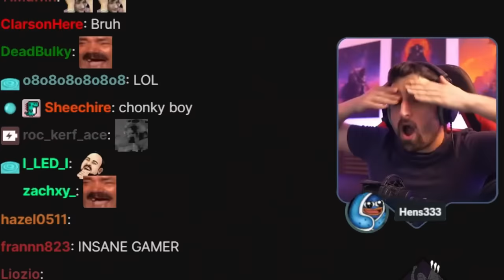Top Tier Knight vs Skull Merchant Showcase | Dead by Daylight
00:00 Intro & Context
01:01 Sponsored Segment
01:57 Round 1 - Recap
02:22 Round 2 - Knight
10:57 Round 2 - Skull Merchant
23:35 Round 3 - Knight
35:13 Round 3 - Skull Merchant

@hens333 - Co-host & organizer of the amazing Survivors
@JaneRomero - Skull Merchant player
FoxTheUnicorn - Footage
SirPoggy - Intro Editing Assistance
@LeoMegalul (Twitter) - Thumbnail renders